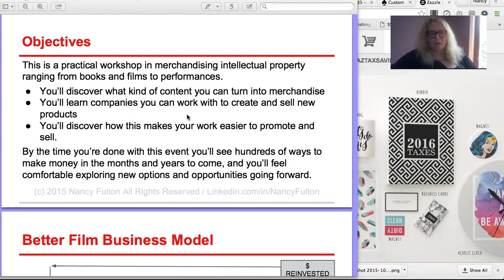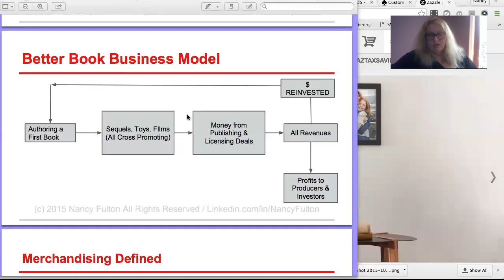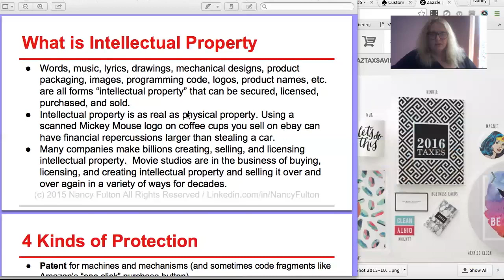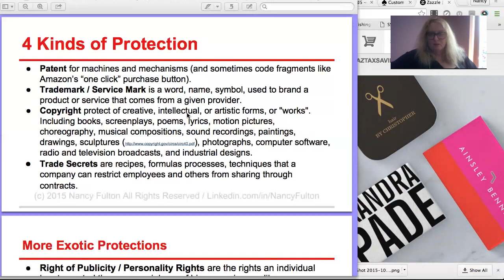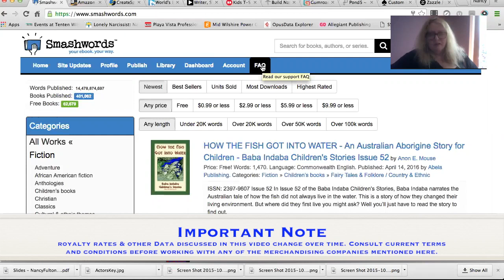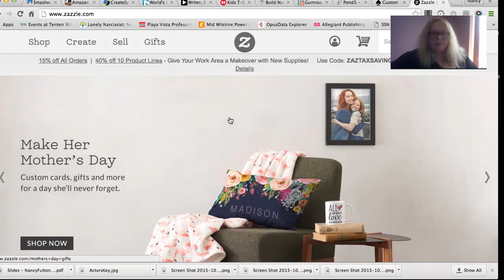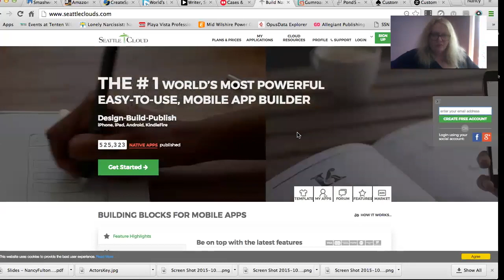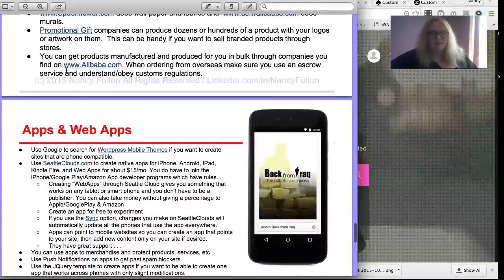9 Swift/Cheap Merchandising & Monetization Partners to Maximize Film Profits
In this, one of our first videos for filmmakers and other media pros, we review many companies you can use to earn more for from your media projects. Note that this video reviews many companies that provide services, and makes suggestions on options you might find interesting.  That said, what these companies offer, and what they charge for their services will change over time.

The important thing to understand is that It has never been easier or cheaper to create a product based on an idea, story, or artwork.

Understanding how to merchandise and monetize your film's intellectual property helps your production company earn more before, during, and after every movie you make.

This event covers 9 companies you can work with to swiftly create products and sell them to customers.  In some cases it will take you under 24 hours to create a sellable product through these providers.

Once you know how these companies work, you will know how to find lots of other companies like them.

You'll learn how to create:

Books

Clothing

Apps

Cups and Other Household Objects

Calendars

Posters

CD's

DVDs

Media People Pay to Watch, Read or Listen to Online